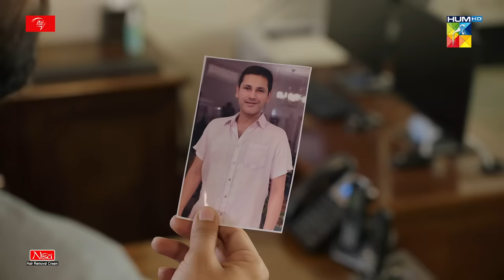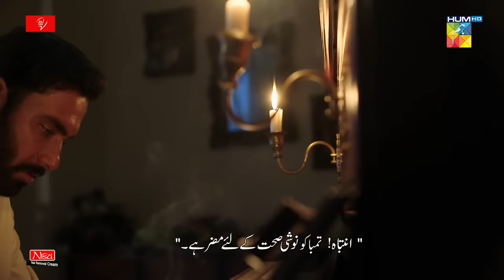Parizaad - Episode 27 - [Eng Sub] - Presented By ITEL Mobile, NISA Cosmetics - 18 Jan 2022 - HUM TV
Parizaad’s Story Has Taken The World By Storm. Watch the Latest Episode To Find Out What Happens Next!

Parizaad, A Profound  and Intense Story Featuring Some of The Finest Actors Pakistan Has To Offer,
By the Gifted Writer of Ishq Zahe Naseeb and Raqs-e-Bismil, Hashim Nadeem!

EnjoyBetterLife NisaCosmetics  HUMTV Drama

Parizaad Episode 27 Full HD - Parizaad is a latest drama serial by Hum TV and HUM TV Dramas are well-known for its quality in Pakistani Drama & Entertainment production. Today Hum TV is broadcasting the Episode 27 of Parizaad. Parizaad Episode 27 Full in HD Quality 18 January 2022 at Hum TV official YouTube channel. Enjoy official Hum TV Drama with best dramatic scene, sound and surprise.

Writer:
Hashim Nadeem

Director:
Shehzad Kashmiri